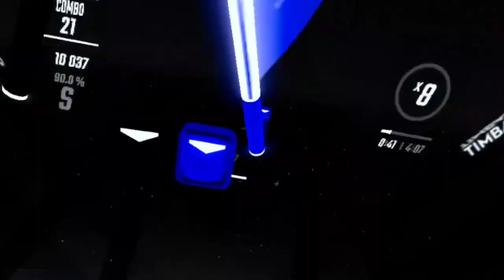[Beat Saber] Centipede - Knife Party | Expert+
We use Supernatural and Beat Saber for our daily exercise game.  We also use Les Mills, Synth Riders and Audio trip regularly.

Here's what we use:
[Link may not work if someone claimed the 30 day trial already]

2) We use Oculus Meta Quest 2 Use our referral link once you activate your Meta Quest 2, and we'll both get a $30 Store Credit to use on apps and games

3) Recommended Accessories to Optimize VR Experience
a. Elite Strap with Extended Battery
b. Blue Light Blocking Glasses
c. Extra Facepad
d. Charging Dock
e. VR Shell Covers and Disposable Eye Cover
f. VR Cooling Fan
g. Head Strap (for additional support)
h. Floor Fan
A very small percentage of people may experience a seizure when exposed to certain lights, patterns, or images even with no history of epilepsy or seizures.